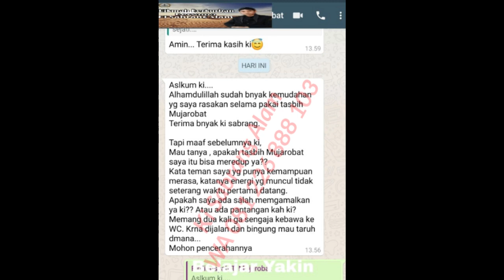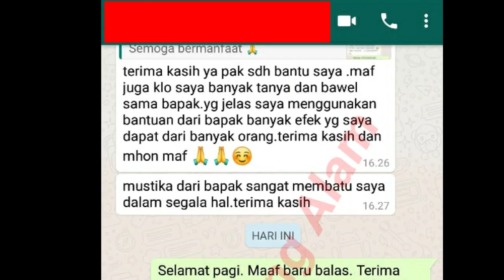Ayat Pengasihan Penjinak & Penunduk Hati. Membuat urusan Asmara, Pekerjaan dan Bisnis Lebih MUDAH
Pada video ini Saya menjelaskan mengenai ayat penjinak dan penunduk hati. Membuat urusan Asmara, pekerjaan dan bisnis lebih Mudah dilancarkan. Simak selengkapnya pada video ini. Semoga bermanfaat.